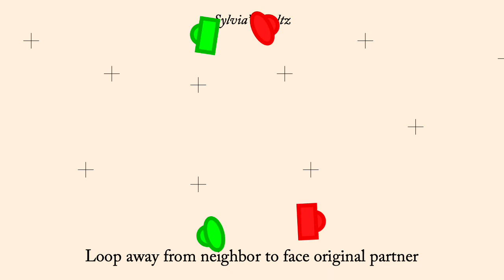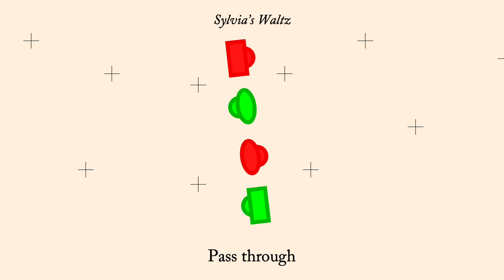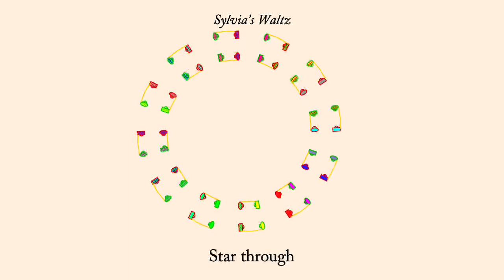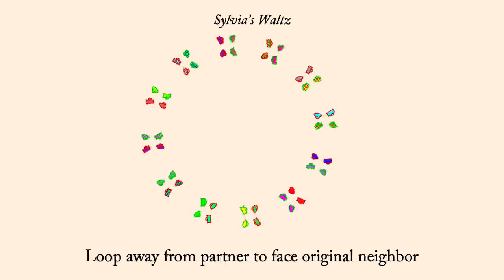Sylvia's Waltz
Sylvia's Waltz is a Contra Dance devised by Auxier sometime around 1993. It is an improper duple minor dance designed for a sicilian circle.